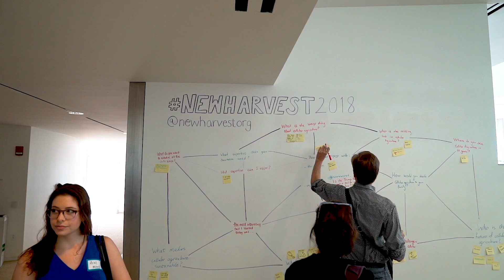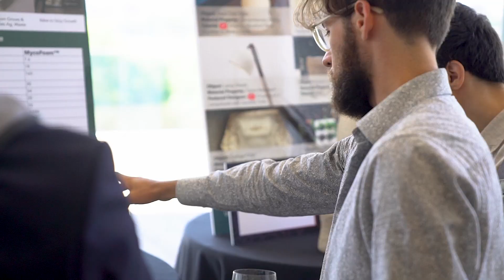New Harvest 2018 Conference Recap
New Harvest's third annual cellular agriculture conference was held from July 20 - 21st, 2018 at the MIT Media Lab in Cambridge, MA.